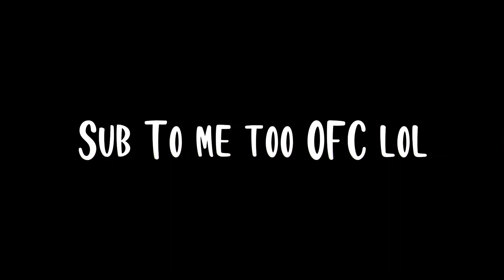I was just grinding W UNTILL I DID THIS 1V4!!!!!(Roblox Bedwars)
So I did a 1v4 in this video also BIGGGG SHOUTOUT TO zeth for editing this video for me!
TECHNO BLADE NEVER DIESTECHNO BLADE NEVER DIESTECHNO BLADE NEVER DIESTECHNO BLADE NEVER DIESTECHNO BLADE NEVER DIESTECHNO BLADE NEVER DIES

We are trying to hit 500 members on Our roblox group join
Privet servers!